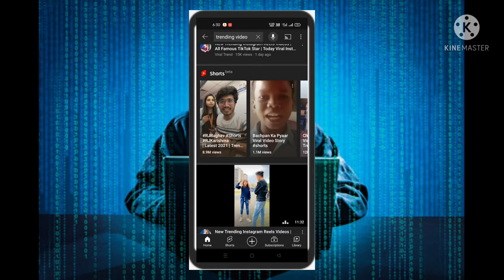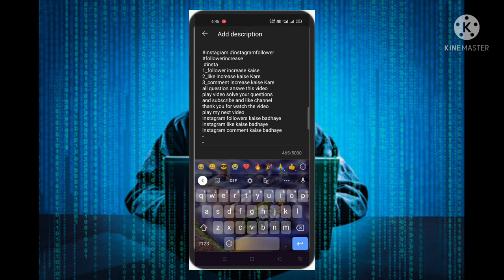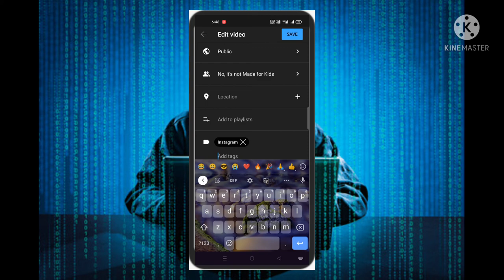YouTube Shorts ke Views Kaise Badhaye | You Tube subscribe kaise badhaye | 1000 subscribe and 4000h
4)you video viwe kaise badhaye
5)how to increase you tube video views you tube